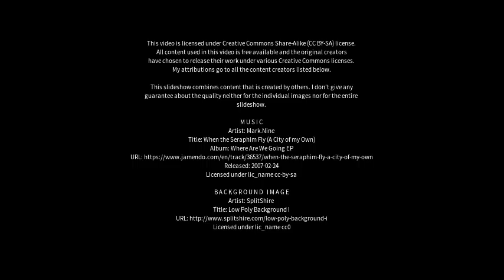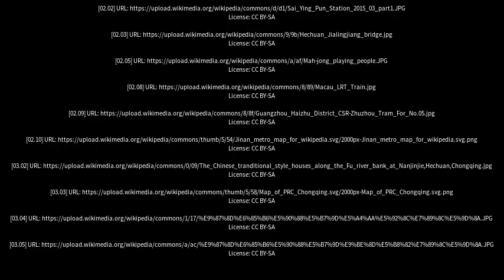Best places to visit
Best places to visit - Hechuan (China) Best places to visit - Slideshows from all over the world - City trips, nature pictures, etc.